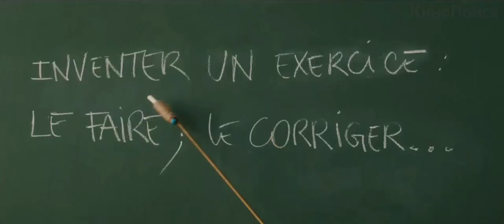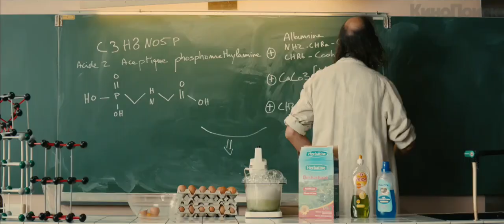Безумные преподы - Русский трейлер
Безумные преподы

Лицей имени Жюля Ферри — худший во Франции. Показатели успеваемости настолько низки, что школа на грани закрытия. Единственный шанс спасти учебное заведение — не провалить ЕГЭ, на что решительно настроены учащиеся старшего класса — редкие бездельники и раздолбаи.

Чтобы избежать позора, директор вызывает подкрепление: десант сумасбродных преподов, которые оказываются не намного лучше своих учеников. В их числе брутальный качок Эрик (учитель физкультуры), отвязная толстуха с бензопилой Глэдис (учитель английского), фанатичный экспериментатор Альберт (учитель химии), сексапильная шоколадка Амина (учитель французского), безобидный отморозок в костюме Наполеона Полошон (учитель истории) и преподаватель неопознанного предмета, любитель покурить травку и поговорить о том о сем — пофигист Тиросье. Если лучшее решение — худший учитель, как они сдадут ЕГЭ?

Страна: Франция
Жанр: комедия

Режиссёр: Пьер-Франсуа Мартен-Лаваль
В ролях: Кристиан Клавье, Изабель Нанти, Пьер-Франсуа Мартен-Лаваль, Кев Адамс, Франсуа Морель, Арно Дюкре, Стефи Сельма, Рэймонд Бочар, Фред Туш, Филипп Дюкло .